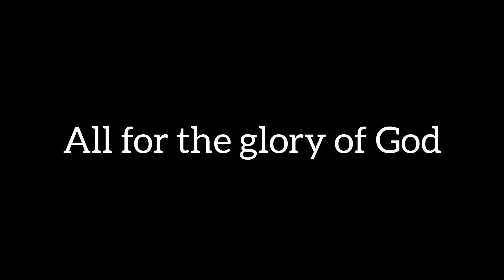NAG SKILLS DRIBBLING TRAINING NA ROQUE, VELASCO, VIDALLON,RB DE CASTRO